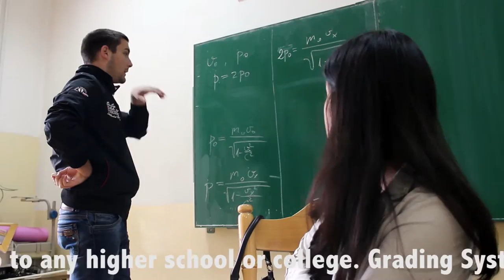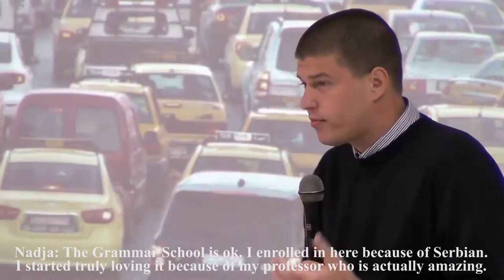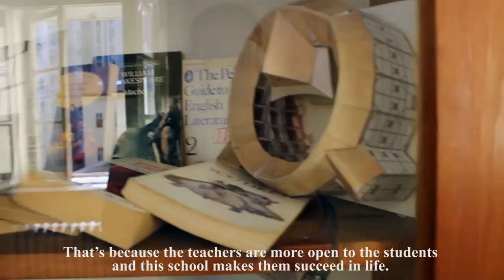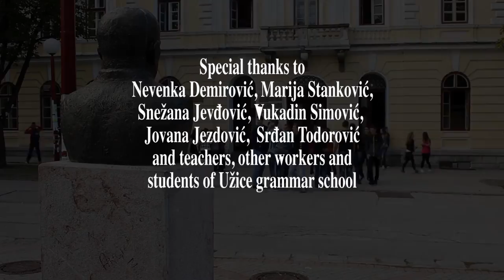Uzice grammar school 1839-2014 (English subtitles)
Directed by: Srđan Marković
First assistant director: Marko Džambić
Producer: Brankica Skorković
Executive producer: Marko Džambić
Organiser: Anđela Jevtović
Sound design: Ilija Dugonjić
Camera operators: Srđan Marković, Marko Džambić, Mladen Teofilović, Ilija Dugonjić
Editor: Marko Džambić

Nevenka Demirović, Marija Stanković,
Snežana Jevđović, Vukadin Simović,
Jovana Jezdović, Srđan Todorovic,
and teachers, other workers and
students of Užice grammar school

Užice grammar school.  We didn’t want to harm anybody
who is appearing in the film.

Music: Sander Van Doorn & Firebeatz – Guitar Track (Sam Feldt Remix)